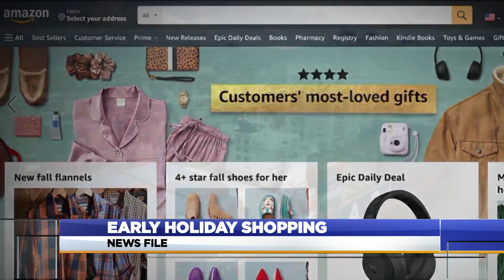Early holiday shopping